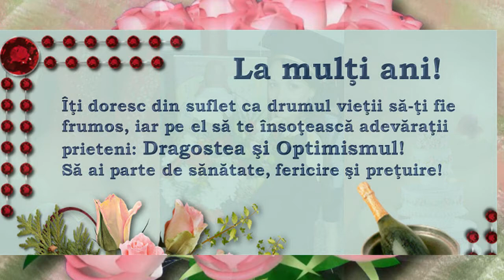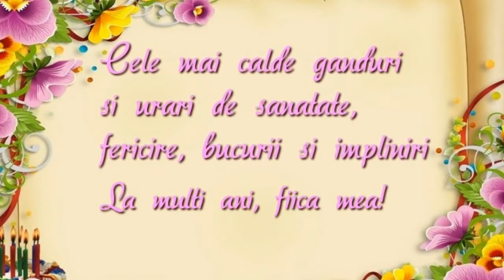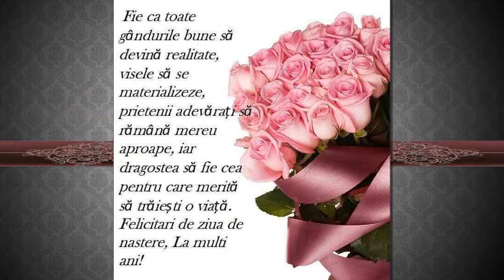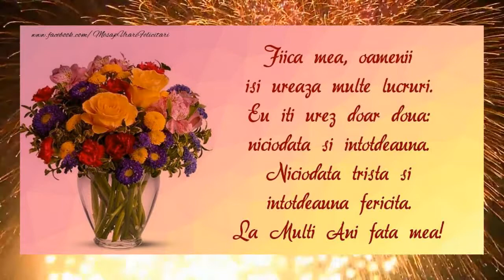с днём рождения